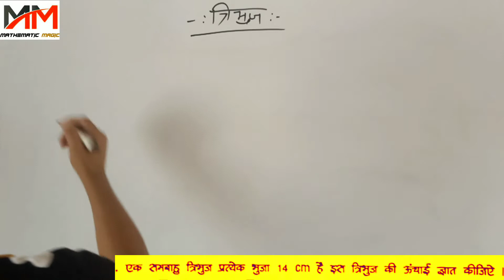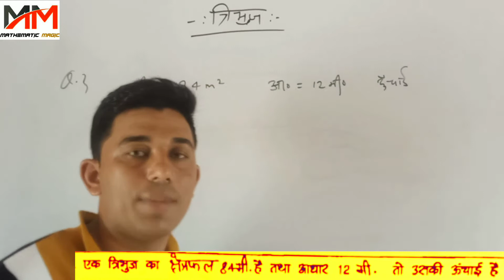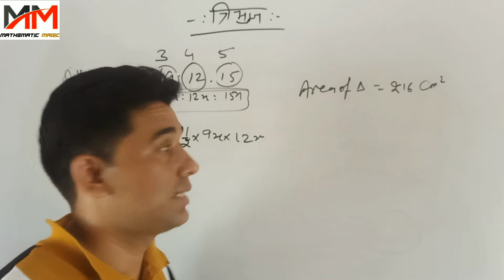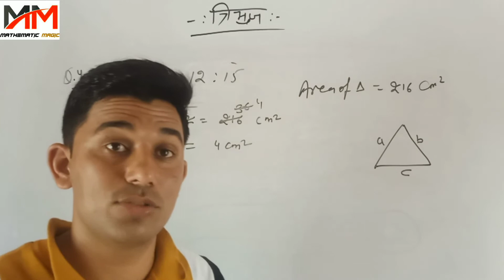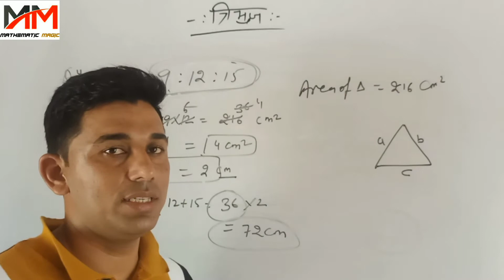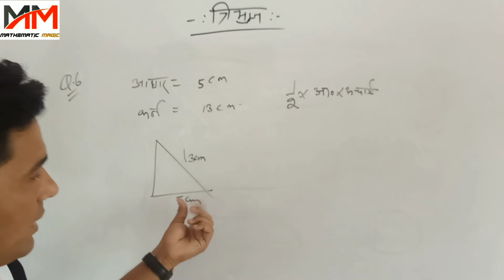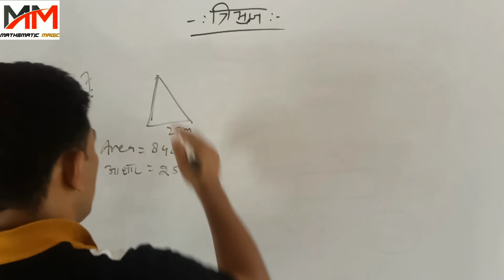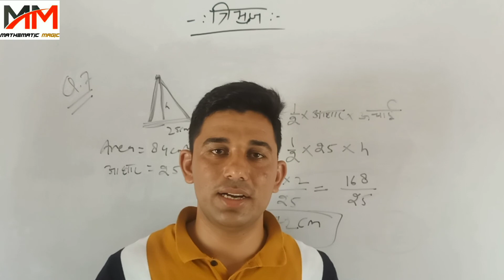Triangle /त्रिभुज Part-2 | Geometry Maths | Triangle Mensuration In Maths | D Group,Ntpc,SscGd Maths